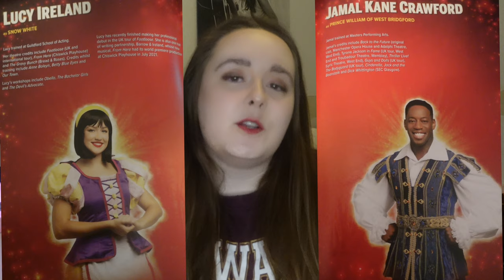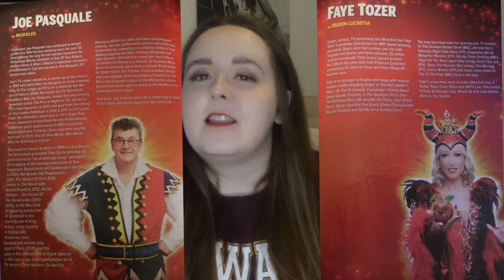the Pros and Cons of Going to the Relaxed Pantomine Showing with| Gabby Thomson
Equipment I use:
Vlog Camera
Camera light
Ring light
Ring light Diffuser cover
Mini Mic
MacBook Air
MacBook Air

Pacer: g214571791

essentials I need daily:
Step ahead face Mask
cheaper option
Makeup Links:
under eye powder:
lip balm
false lashes: